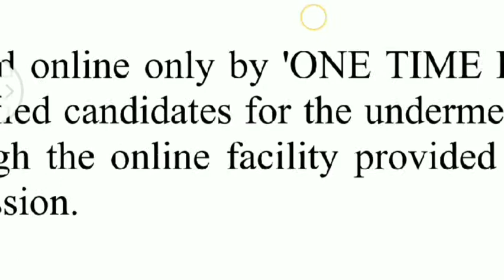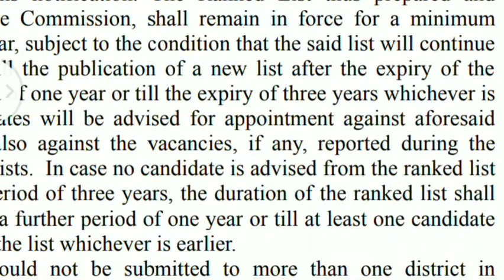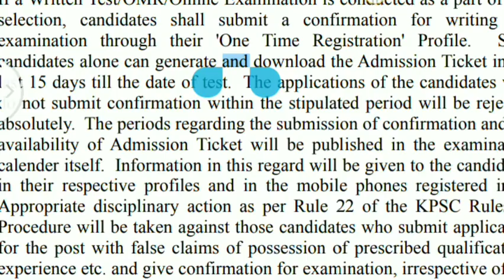kerala government job vacancies 2021 | latest kerala government jobs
kerala government job vacancies 2021 malayalam
kerala jobs new
kerala jobs latest
kerala jobs channel